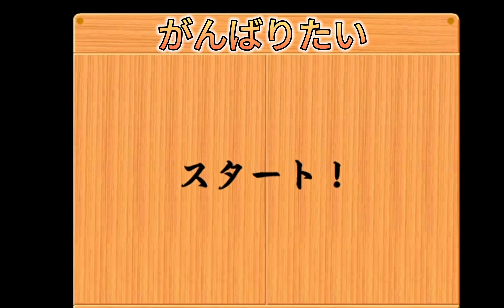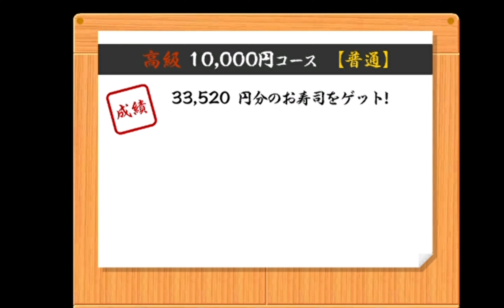久々に寿司打の高級コースで上位ねらいます！